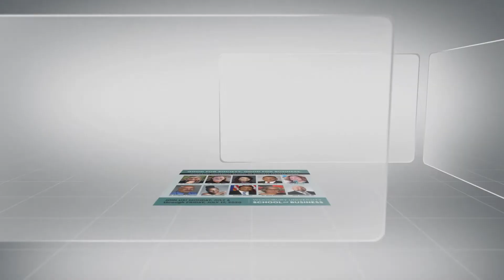Sunder Ramani: Watch - Listen - Now Go Do!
Sunder Ramani is President of Westwind Properties, and Managing Partner of Westwind Studios, a post production company. Mr. Ramani has been an active member of many surrounding communities for over thirty years.  Sunder has had various careers including: commercial printing; construction; aviation; real estate; business consulting; and media. He serves on several boards, and is a member of the School of Business Advisory Board.